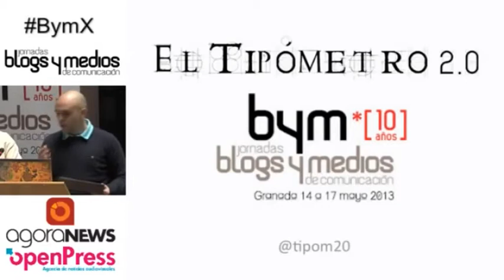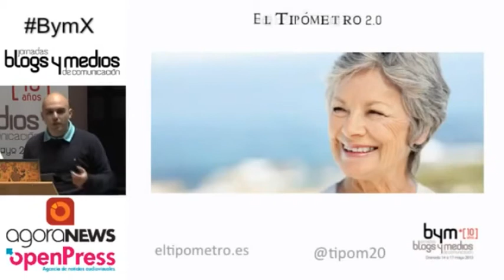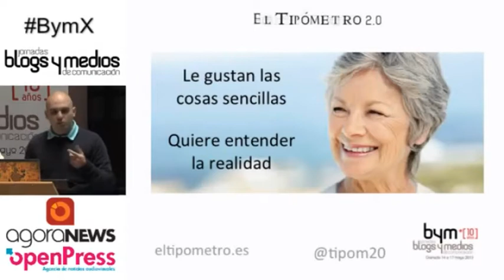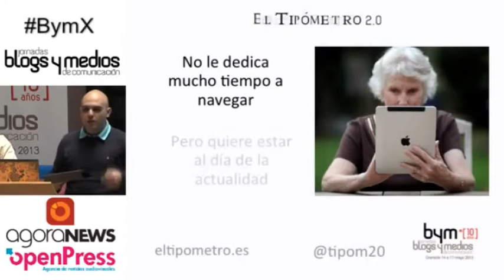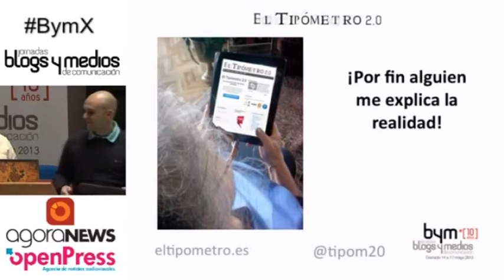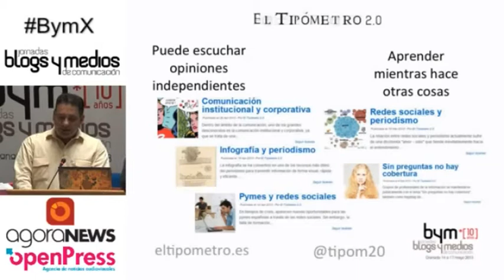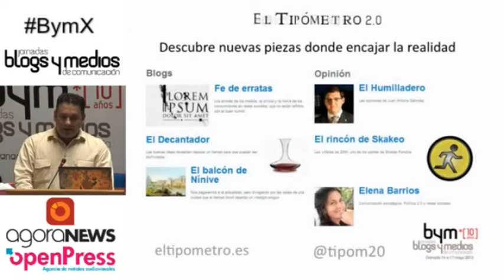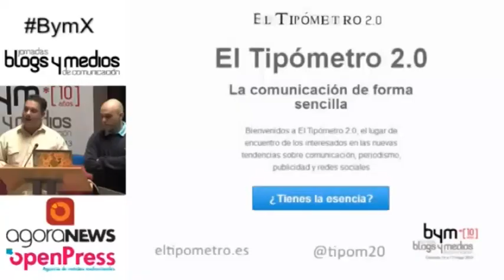El Tipómetro 2.0 en el X Blogs y Medios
Presentación del proyecto El Tipómetro 2.0 en las flash talks del X Blogs y Medios de Granada, el 16 de mayo de 2013